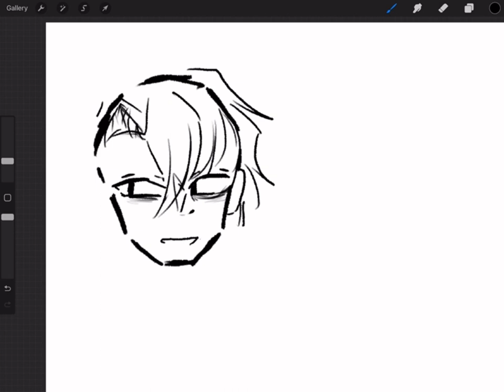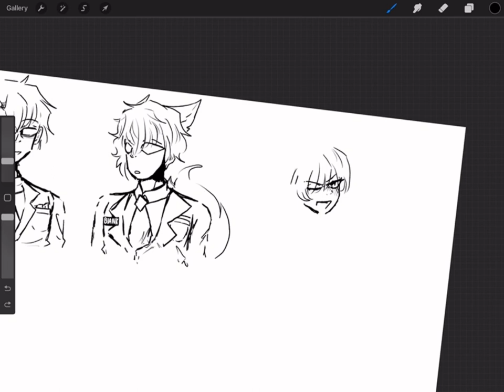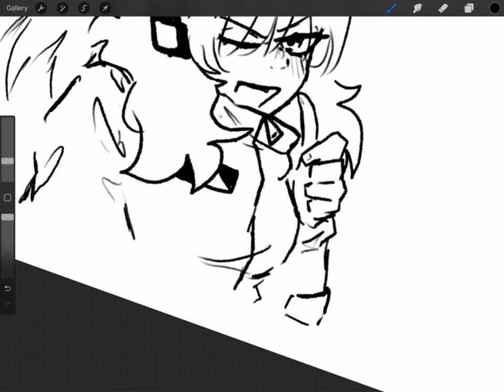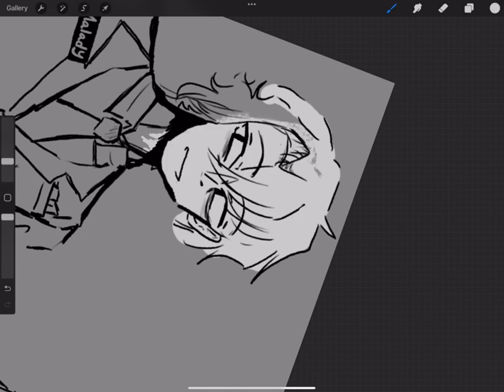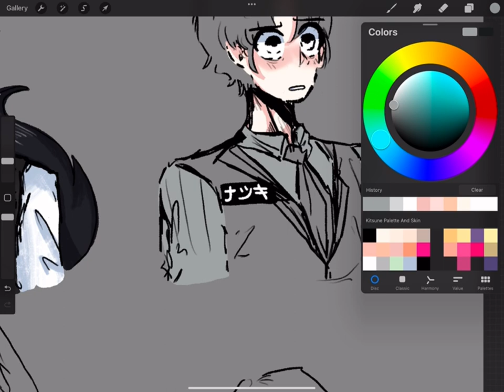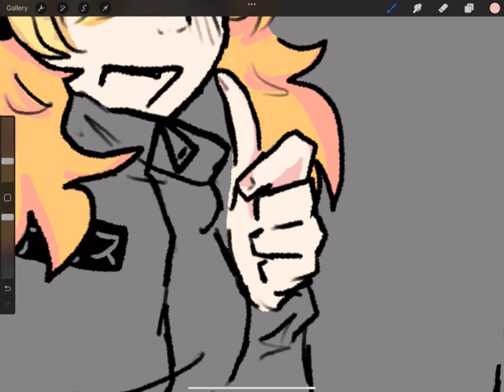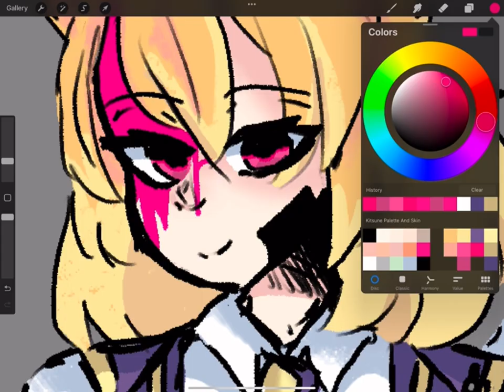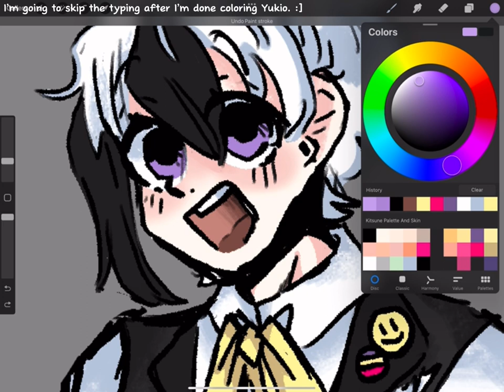Speed drawing/sketching my main council oc’s!!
I hope you all have a great day/night